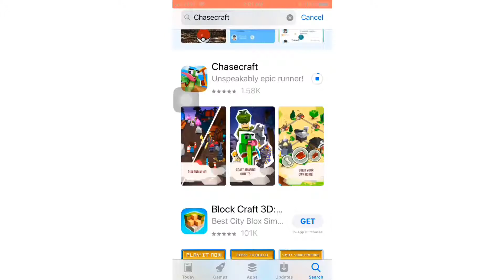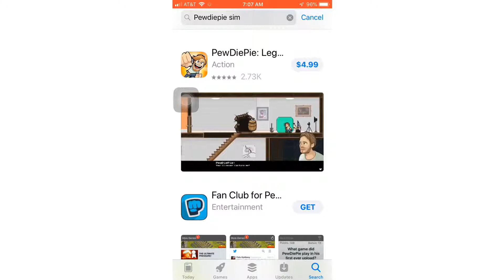Reviewing YouTuber made games #1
For another get to 5 views k